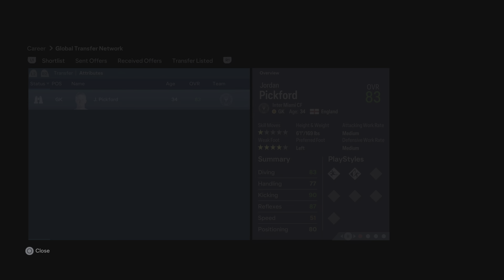EA SPORTS FC 24